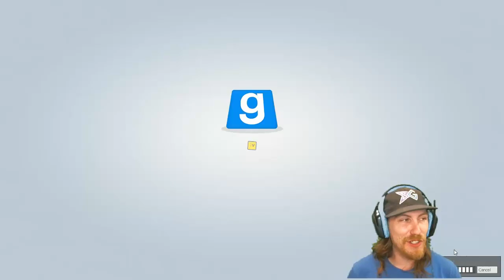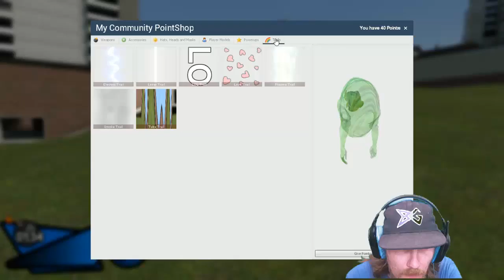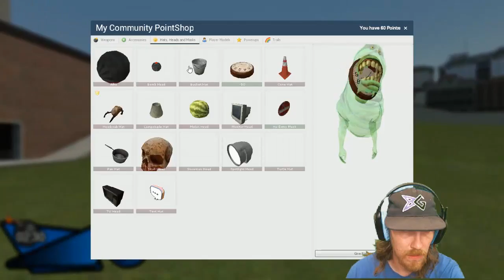I FIND YOUR LACK OF GAMING DISTURBING! || GMOD You Touched it last #2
Axel, Soulless, and ! bring you back You touched it last on Garry's Mod. All the Fun all the explosions. And a mystery forth

Game Link:
Playlist Link: